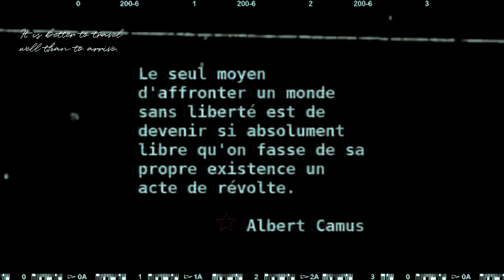BEARSTED 💯 la dif